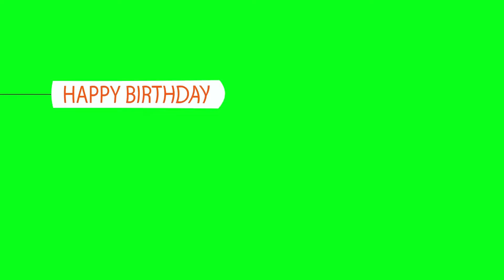GREEN SCREEN BIRTHDAY EFFECTS 🎉🎈🎂 NO COPYRIGHT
New video compilation...birthday green screen overlay ready to use. No copyright with download link.